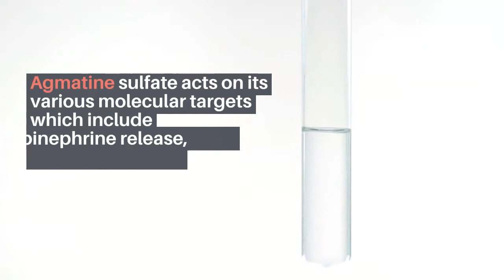What Does Agmatine Sulfate Do To Your Body?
The exact role of agmatine sulfate in the human body is still not discovered by scientists.

The important thing known about it is that it has a significant role in metabolic functions. It has also been found that it affects the functioning of the nervous system and helps with anxiety and depression.

It is a compound which has its effects on various enzymes and receptors in the body. It is present in the highest amount in the gut where it is produced by bacteria living there.

Right after entering the body, agmatine targets the central and peripheral nervous systems.

Agmatine sulfate activates both of these systems which result in a mild reduction in heart rate and blood pressure.